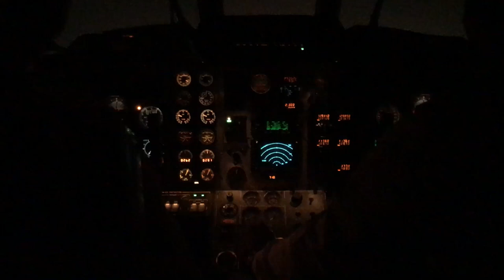Missed NDB approach ESKM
Missed NDB approach at ESKM (Mora-Siljan, Sweden) rwy 34. Jetstream 32. March 2017.